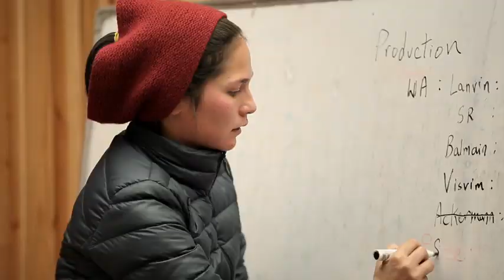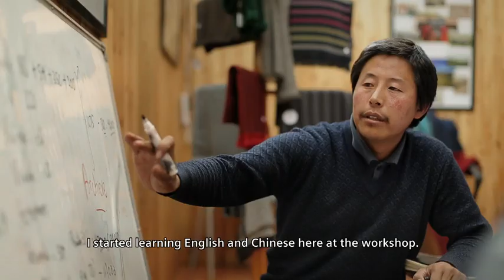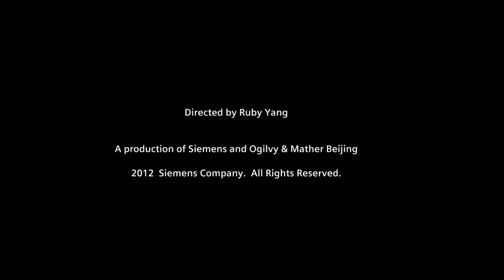NORLHA TEXTILES I Yak Wool In The Tibetan Highlands Of Amdo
In Tibet, Dechen has been reviving the weaving of yak wool for the past ten years in the Tibetan highlands of Amdo, on the borders of western China. Dechen’s workshop, located at 3,200 meters above sea level, employs more than a hundred craftsmen, most of them former nomads. These fabrics, of exceptional quality, are worn from Beijing to Paris.

CREDITS
Director: Ruby Yang
REalisation: Isabelle Dupuy Chavanat, Jill Coulon
Country: France
YEAR:2017
Origine: ARTE